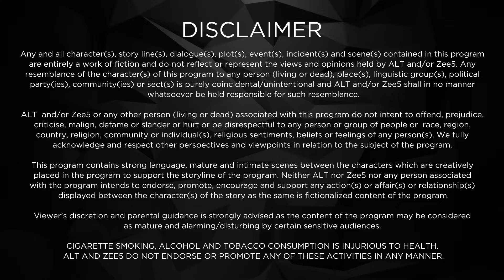Bebaakee | New Episode 2 | Full Web Series | Kushal Tandon | ALTT | New Hindi Web Series 2024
Watch the latest episodes of Bebaakee Full Web Series in Hindi from ALTT App. Also Watch New Released Latest Hindi Web Series 2024 and New Hindi Web Series 2024 Exclusively on Damdaar Show.
Bebaakee Episodic Description: Kaiynaat and Sufiyaan accidentally swap their phones. Sufiyaan intends to break sensational news at his launch party, but Kaiynaat sabotages his plan.

Bebaakee - Bebaakee is a story of love, passion, and obsession between two people. Sufiyaan and Kainaat become friends due to their mutual love for journalism. Later, their friendship blossoms into love which further takes the route of madness. Their love nest comes crashing down after Imtiaz enters their life. When this kind-hearted gentleman draws Kainaat's attention, Sufiyaan sets out on a mission to ruin Kainaat and Imtiaz. So, what will happen to Imtiaz? Will Kainaat and Sufiyaan end up together in the Bebaakee web series? Who wins the battle of love?

Cast: Kushal Tandon, Shiv Jyoti Rajput, Karan Jotwani, Sameer Malhotra, Krutika Desai, Ananya Bellos, Pratik Sehejpal, Mohit Malhotra, Suchitra Pillai, Ishaan Dhawan, Juhi Ahsan, Indraneel Bhattacharya, Pubali Sanyal, Aditi Vats, Saloni Vohra, Mahir Pandhi

Directors: Jitu Arora